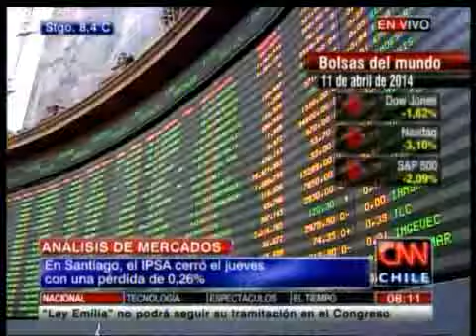El análisis a los mercados emergentes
Según el especialista es el momento de tomar las utilidades.